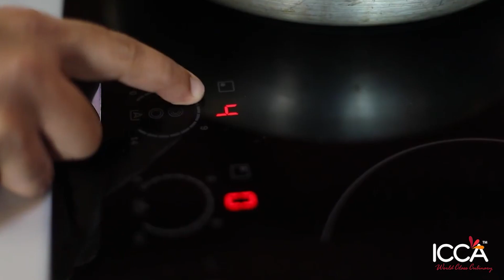Open-Faced Curried Chicken Burger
Easy to do Healthy Cooking at Home

Recipe of the Day - Open-Faced Curried Chicken Burger

Chef Vinod shares an interesting open sandwich recipe with a beautiful blend of South East Asian Flavours served in a classic American way making it perfect for that 'east meets west' fusion.

Get Full Recipe here: blog1.iccadubai.ae